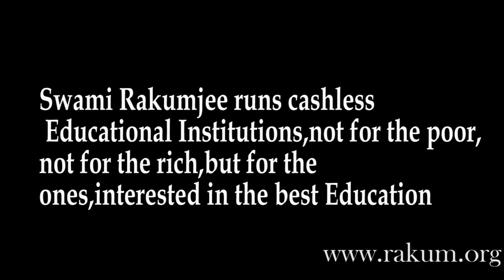Swami Rakumjee 1082nd short discourse on Sam Walton Quotes - 3|LEARN FROM...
Sam Walton Said :"Learn from everyone."